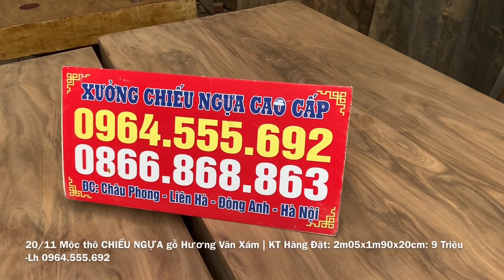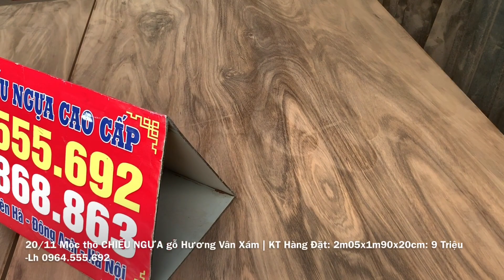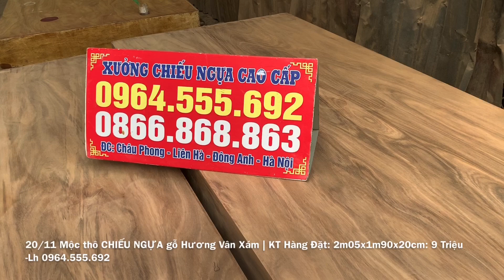20/11 Mộc thô CHIẾU NGỰA gỗ Hương Vân Xám | Hàng đặt 2m05x1m90x20cm 9 triệu - Lh 0964.555.692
20/11 Mộc thô CHIẾU NGỰA gỗ Hương Vân Xám | Hàng đặt 2m05x1m90x20cm 9 triệu - Lh 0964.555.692
 - Xưởng CHIẾU NGỰA Cao cấp xin Cảm ơn tất cả mọi người đã theo dõi và ủng hộ xưởng trong xuốt thời gian vừa qua. - Xuong chieu ngua cao cap